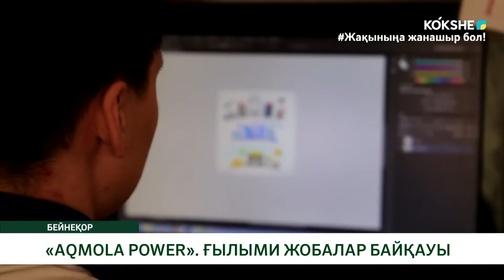«AQMOLA POWER». ҒЫЛЫМИ ЖОБАЛАР БАЙҚАУЫ